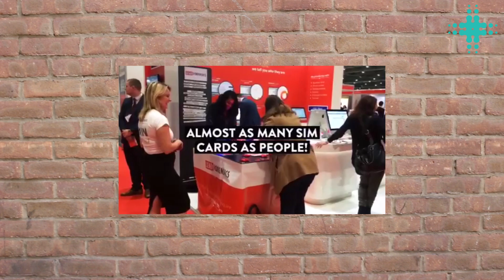Media Street: Marketing B2B Expo 2016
Yesterday we were at B2B Marketing Expo, hearing about the latest trends and what to watch in the B2B world.